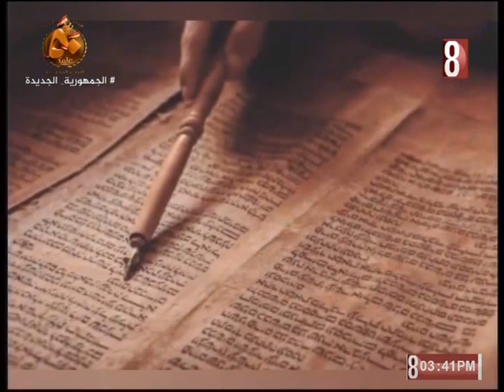مصر التاريخ 24 9 2023